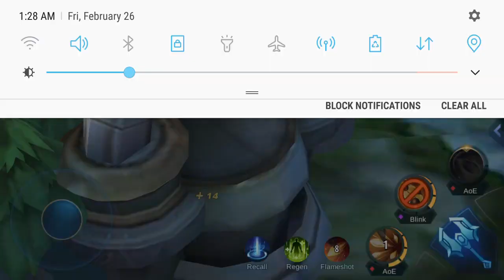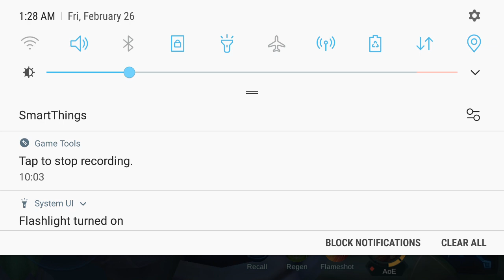me playing mobile legendbang bang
me fallow me an play